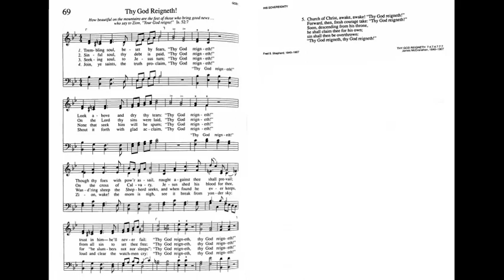69. Thy God Reigneth!, Trinity Hymnal